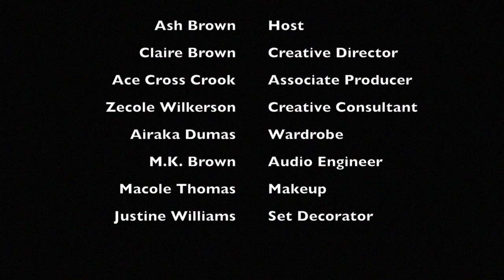Food Network / Erica Dias / Greenleaf - #5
This episode discusses Ash Brown's feature on the new Food Network Program "Help My Yelp", Business Visionary Erica Dias and exclusive footage from the Own Network screening of Greenleaf's season 2.